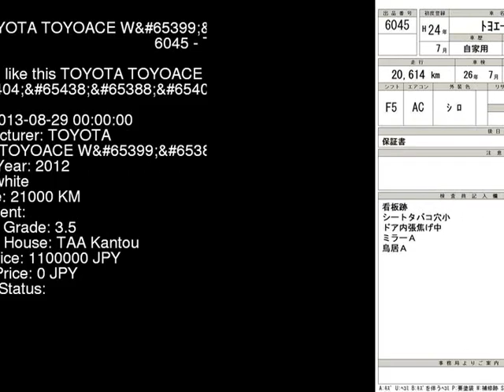2012 TOYOTA TOYOACE W_S KDY231